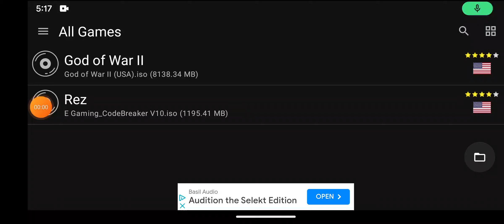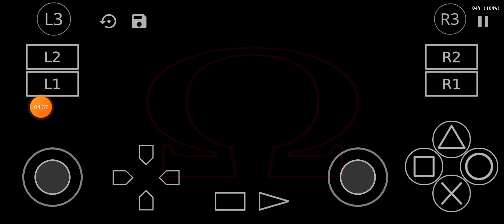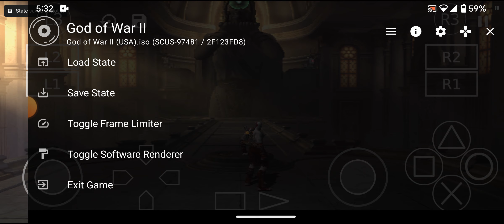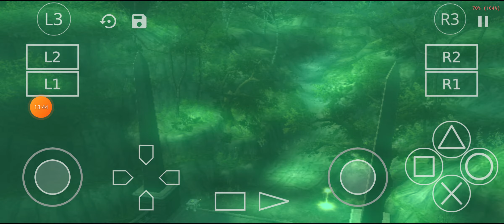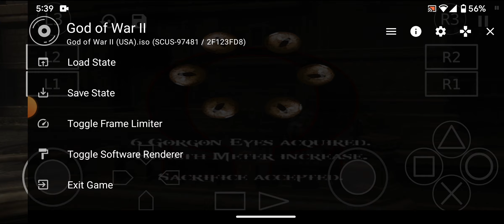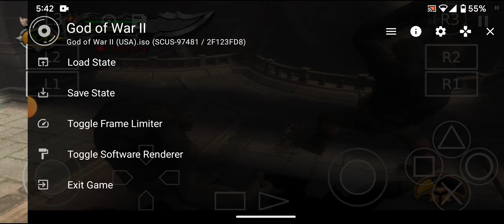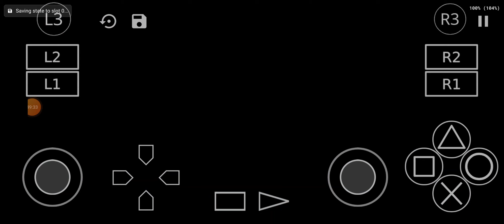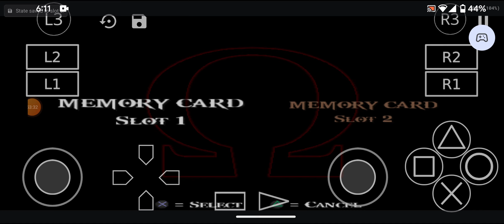god of war 2 (PS2) android gameplay 4#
the 4th gameplay of God of war 2 (PS2) on android.like and sub for more!!